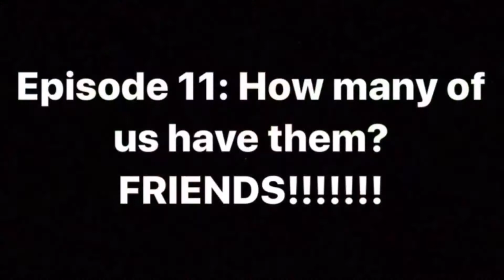Episode 11: FRIENDS!!!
I had THE WORST cold last week, and as I was FORCED to lay down and rest, I had time to appreciate the OHmazing people in my life. Today, take the time to appreciate your friends, connections and relationships! It’s important. And when it comes to the relationships that didn’t work out, be grateful anyway. It built YOU to be better in the end!
Let’s pass on the positivity!
Follow and Friend on Facebook, Instagram & now TWITTER: @OhaviaPhillips